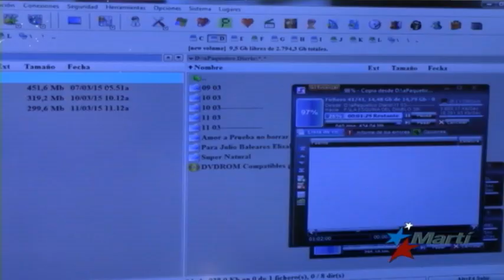“El Paquete” fenómeno favorito en Cuba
La palabra “Paquete”  define a un fenómeno clandestino y de primera necesidad en los hogares cubanos.  Salvador Blanco nos dice de qué se trata.